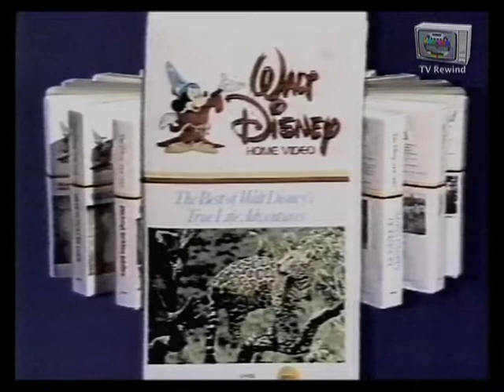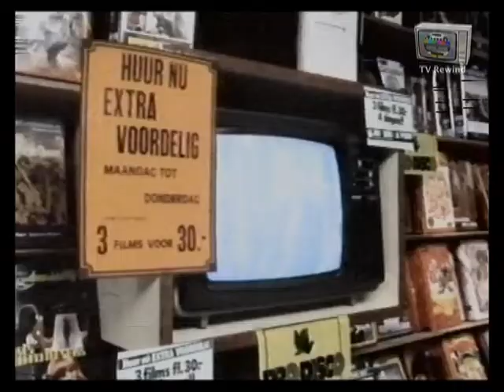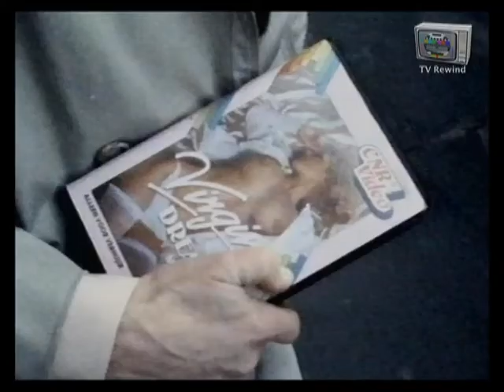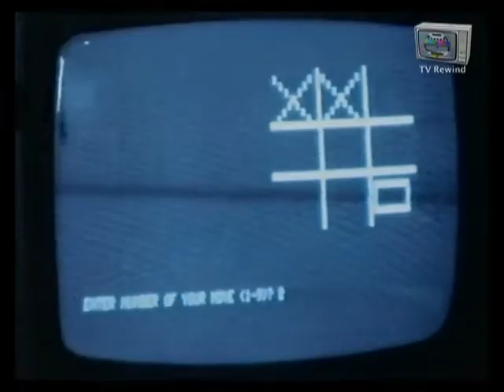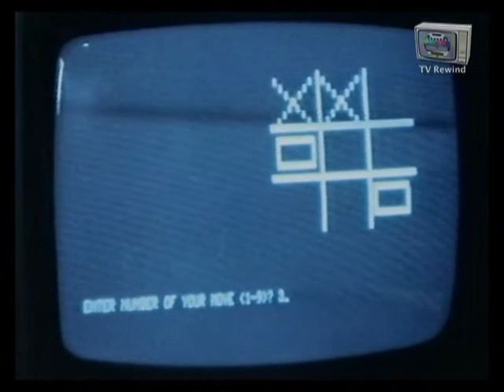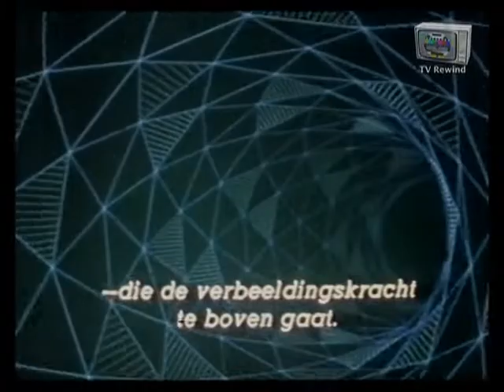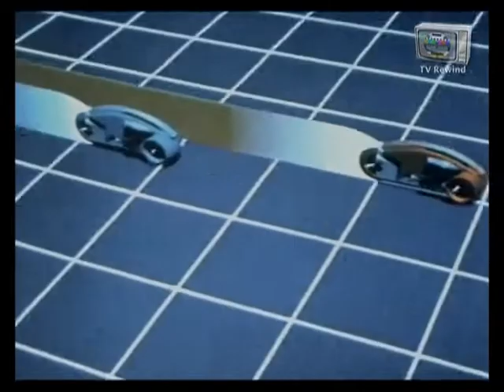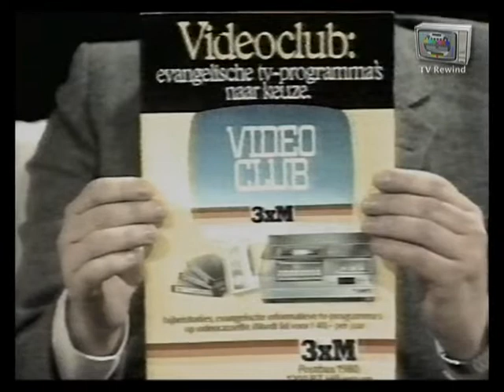van Kooten en de Bie Juinen aflevering 4 - 1983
Complete uitzending van Kooten en de Bie seizoen 1982/83.

Kees en Wim hebben een Simpelvideo gemaakt ter verduidelijking van het thema van de avond: de elektronische vermaakindustrie.
Kees en Wim met de eerste vraag uit hun videokwis.
De Vieze Man huurt een pornovideo.
B. Nonymus is eigenaar van VideoMatch, een bedrijf dat huwelijksadvertenties op video maakt, en en VideoDie,
een bedrijf dat testamenten op video maakt.
Kees en Wim met de tweede vraag uit de videokwis.
Cor van der Laak over spelletjes zonder elektronica.
Hij speelt met Cock een potje "De wolf en de zeven geitjes".
Boter kaas en eieren - Ab van der Laak neemt deel aan de wereldkampioenschappen.
Kees en Wim tennissen met ballenschietmachine.
Zoon geeft zijn oude vader een videospel kado.
Zangduo De Positivoos hebben elektronische apparatuur aangeschaft en zingen "Geloof, hoop en techniek".
Ze leveren kritiek op het videoverhuurbeleid van de EO.
Wim ligt in bed met zijn echtgenote en wil een erotische videofilm maken van hen samen. Als zij niet wil maakt hij een erotische film van zichzelf.
Profifun - Burgemeester Van der Vaart en wethouder Hekking van Juinen reizen af naar Disneyland op uitnodiging van de firma Profifun. Ondertussen bekijken twee medewerkers van het bedrijf de mogelijkheden tot het aanleggen van een grootschalig attractiepark in Juinen.
Kees en Wim met de laatste vraag uit de videokwis.
Het einde van de Simpelvideo. Kees en Wim over het
gebruik van de videorecorder.

Uitgezonden op zondag 12 januari 1983.